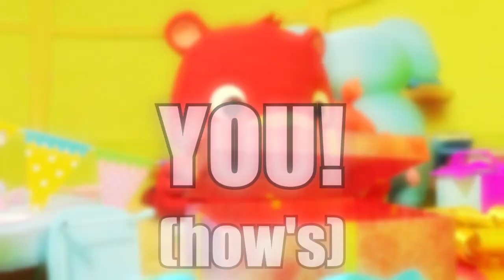(Clean Version) Yan - Ozzy X Division X IMPress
​SONG MADE BY: @ObeseOzzy
FEATURES: @Sub2Division @IMPressChannel
VIDEO BY: @StopDropDash